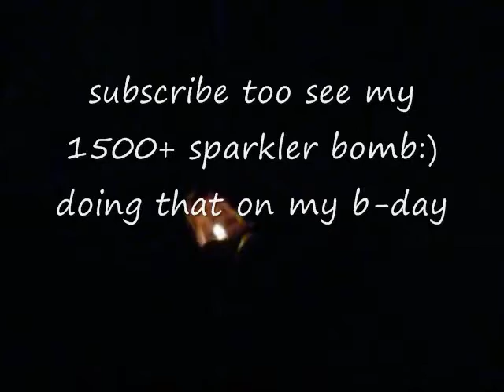560 sparkler bomb